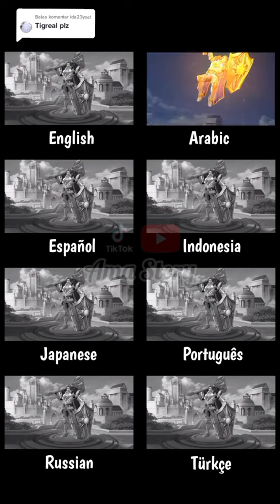Hero Tigreal: english, arabic, indonesia, japanese